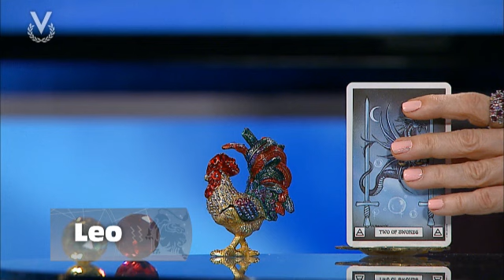Y Los Astros Serán Propicios - Leo - 11/06/2019